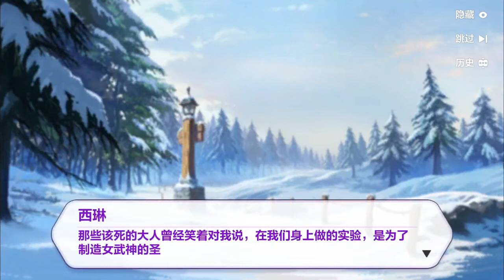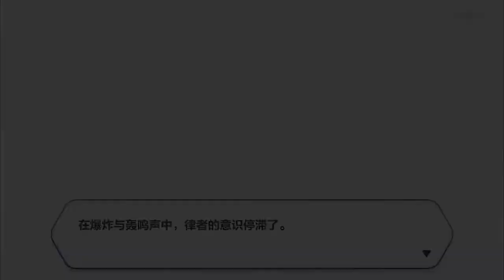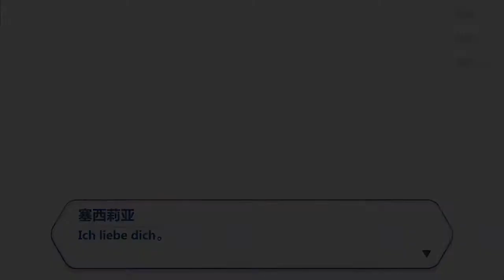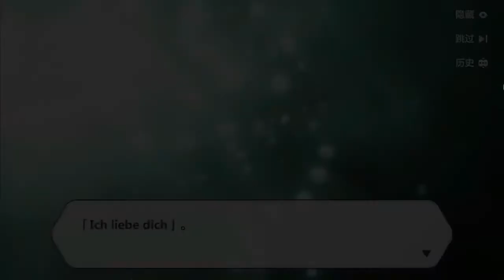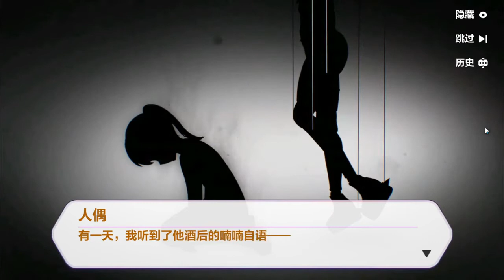Capitulo 24 Ato 3 GamePlay + Cenas